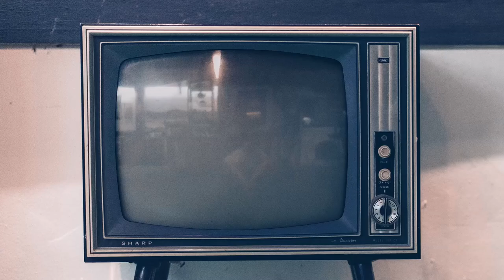Un monton de especies distintas - pesca desde kayak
@Noisy Kayak Adventures 2021
🔥🔥🔥🔥    info aqui abajo 👇👇👇👇
En esta salida, encuentro varias especies difrentes , nada mas bonito que la variedad cuando uno sale a pescar.  Diferentes tipos de pesca, diferentes capturas.. uno nunca sabe como y cuando picara ese pez que tanto esperamos.